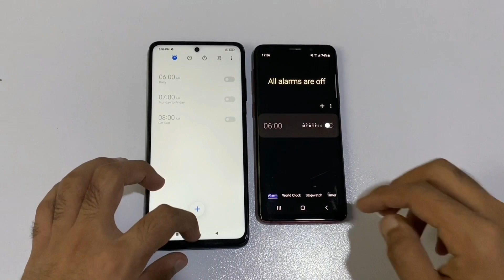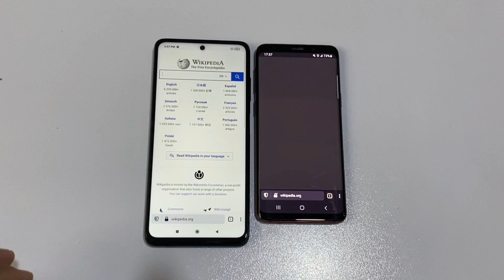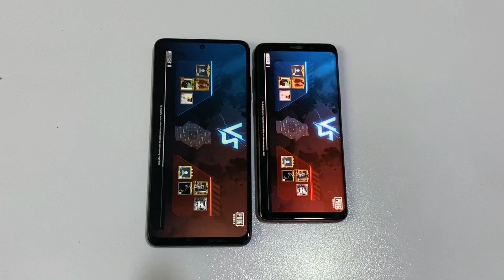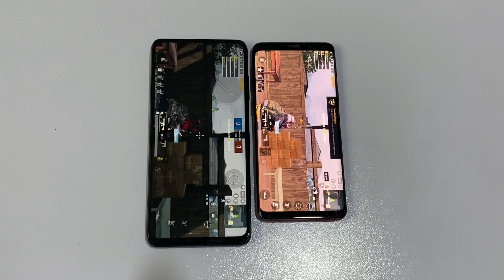POCO X3 PRO VS SAMSUNG GALAXY S9 - SPEED TEST!!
SC:@maaz.ameem